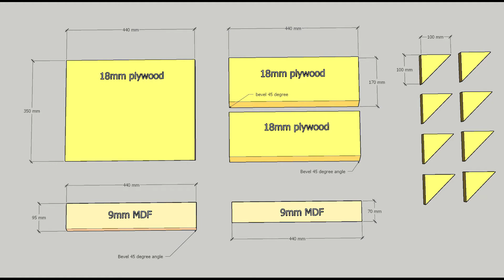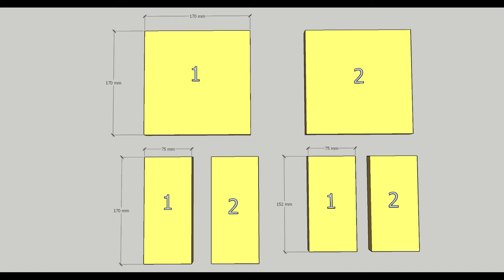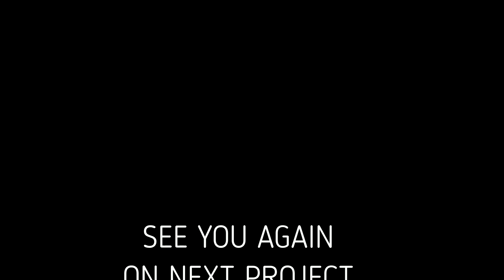DIY MITER SPLINE JIG FOR TABLE SAW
Today Project is making an easy DIY Spline Jig to make A beautiful looking box joint with just using spline wood instead of pin nail or screws